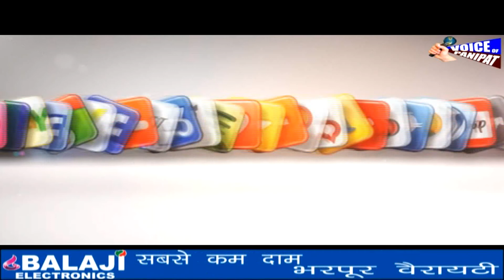शिक्षा मंत्री राम बिलास शर्मा का EXCLUSIVE इंटरव्यू*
🔵 *प्रधानमंत्री नरेंद्र मोदी के कुरुक्षेत्र आने से पहले शिक्षा मंत्री राम बिलास शर्मा का  EXCLUSIVE इंटरव्यू*

🔵 *2019 के चुनावों में जीत को लेकर क्यो आश्वस्त दिखे राम बिलास शर्मा, बोले जींद में राहुल गांधी के लेफ्ट राइट रहने वाले सुरजेवाला को जनता ने हराया*

🔵 *जींद में भूपेंद्र हुड्डा को ट्रोल पर क्या बोले मंत्री महोदय,,,हरियाणा में आई नई पार्टियों को बारे में भी शर्मा ने दिया खुल कर जवाब*

🔵 *मंत्री साहब बोले न होगा कोई गठबंधन और न लठबंधन,प्रियंका वाड्रा के राजनीति में आने से क्या फर्क पड़ेगा इस पर भी सुनिए शिक्षा मंत्री का जवाब*